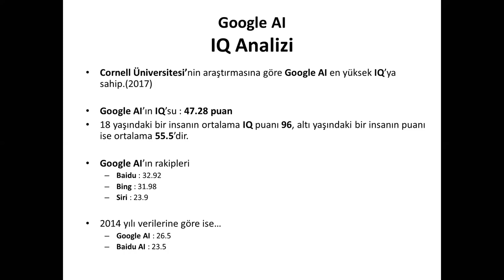06 - Yapay Zeka : IQ Analizi - Cihan Özhan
Yapay Zeka : IQ Analizi - Cihan Özhan